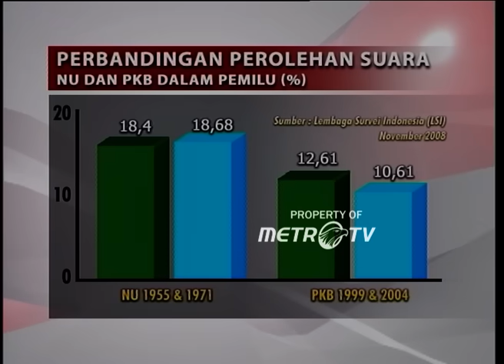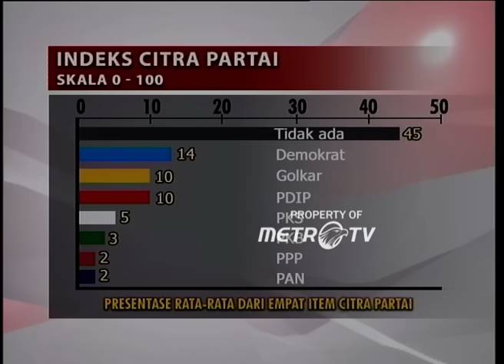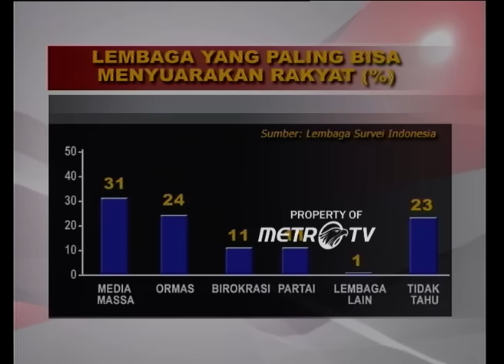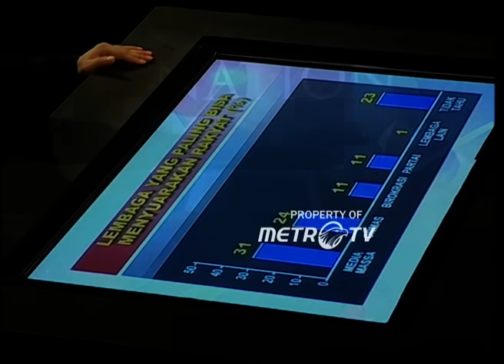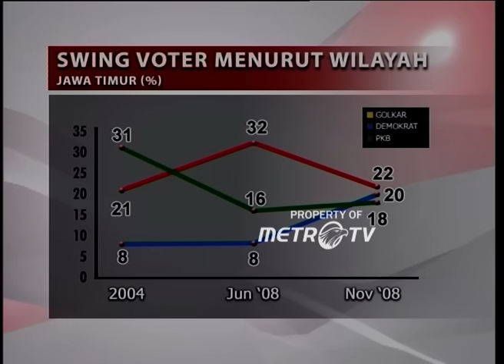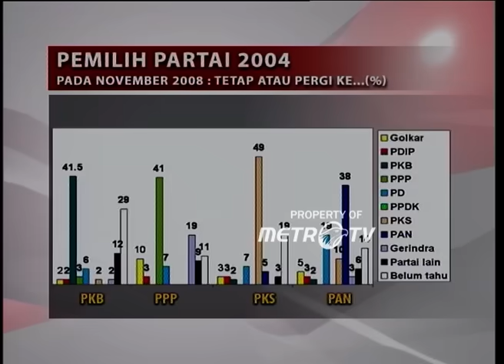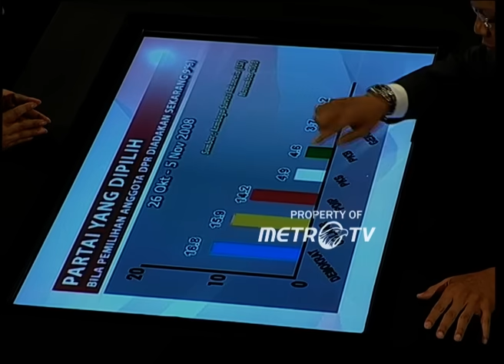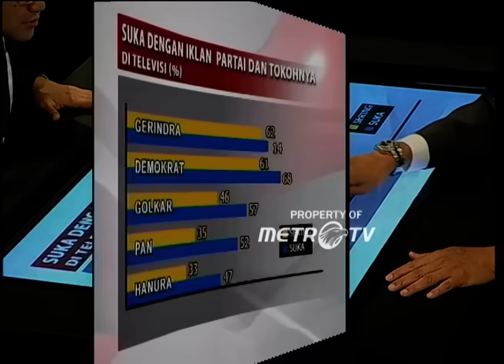Dulu PKB Pernah Gonjang Ganjing, Kini Bersatu Majukan Cak Imin Nyapres Dok. 2016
MetroTV, Dulu, Muhaimin Iskandar melawan Gus Dur dalam manuver di PKB. Kini, PKB bersatu untuk memenangkan pasangan Anies-Cak Imin yang maju di Pilpres 2024.